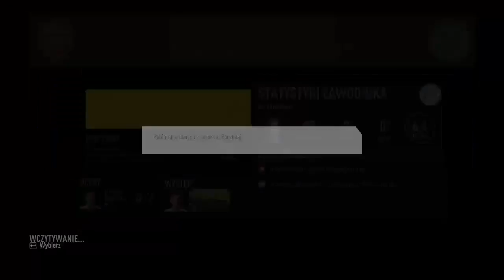Fifa 17 Droga do sławy #15 - Kolejny dzień Premier League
Lajk i sub obowiązkowy :)

►Najlepszy serwer MTA: IP : 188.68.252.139:22402✔
►Najlepszy serwer MT2 : Evenor2.pl
►Najlepszy teamspeak 3 : 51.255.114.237:9069 - PST !

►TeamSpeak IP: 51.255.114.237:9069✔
►Profil Steam Rzuć dobry widzu jakiegoś skinka ;)